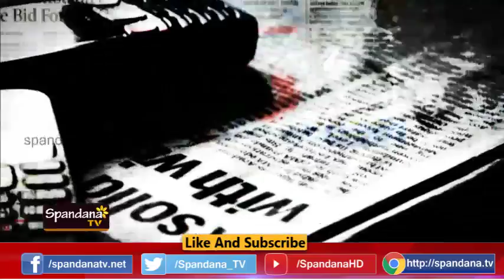Bhikshatane│ ಭಿಕ್ಷಾಟನೆ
ಭಿಕ್ಷೆ ಬೇಡುತ್ತಿದ್ದ ಬಾಲಕಿಯರ ರಕ್ಷಣೆ
ಆರ್ಥಿಕ ಸಂಕಷ್ಟ ಸರಿದೂಗಿಸಲು ಭಿಕ್ಷೆ ಬೇಡುವ ಮಕ್ಕಳು
ಇತ್ತೀಚೆಗೆ ಹೆಚ್ಚುತ್ತಿರುವ ಭಿಕ್ಷಾಟನೆಯ ಪ್ರಕರಣಗಳು
ಭಿಕ್ಷಾಟನೆಯಿಂದ ಸಾಂತ್ವನ ಕೇಂದ್ರದೆಡೆಗೆ ಮಕ್ಕಳು
ಭಿಕ್ಷಾಟನೆ ಬಿಟ್ಟು ಹೊಸ ಬದುಕಿನೆಡೆಗೆ ಸಾಗಲು ಯತ್ನ